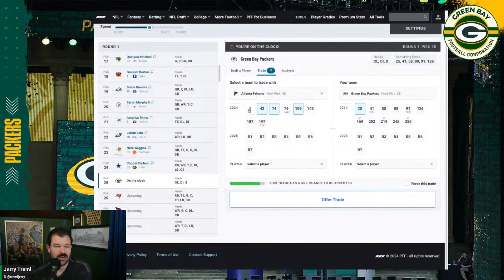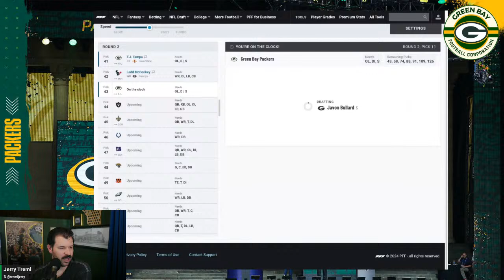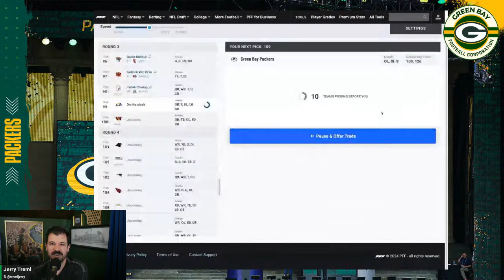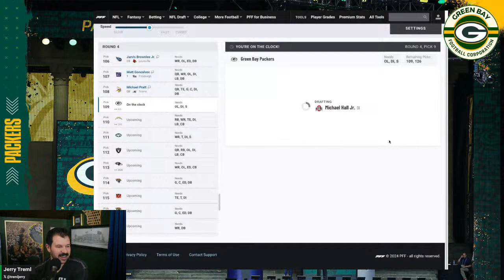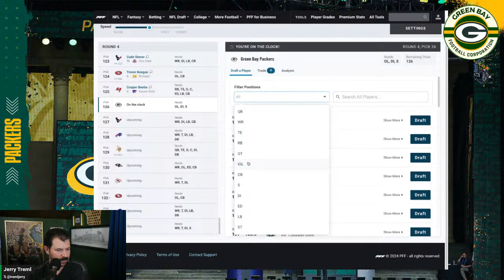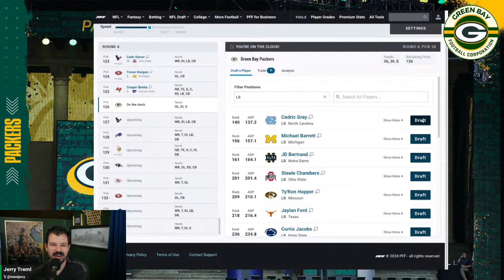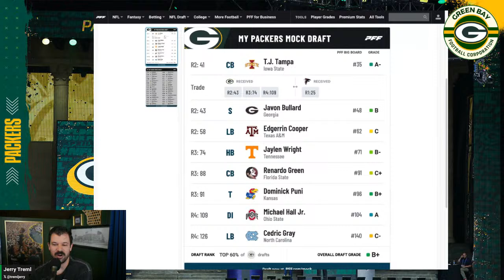A Trade Back Scenario | Mid-Week Packer's Mock Draft, 2 Weeks Left!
Weekly until the NFL Draft, I will be going live to do a Mid-Week Mock Draft to explore how things could shake out for the Green Bay Packers in the 2024 NFL Draft.

Also, if you haven't seen them yet, check out the series of Draft Profiles I've been doing. Link below for the playlist of all of the players I've covered to date!

Do you want to live stream? Check out StreamYard! It's incredibly easy to use and you can add guests seemlessly (without them needing any technical knowledge or special equipment to join you live). Follow the link below to get a $10 credit. It helps me keep leveling up the channel to bring you the best content I can.